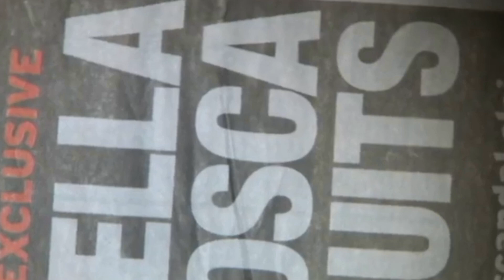How Eddie Obeid nearly destroyed the Labor Party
Step into the murky world of Australian politics as we delve deep into the explosive corruption scandal that rocked the New South Wales (NSW) Labor Right faction. In this video, we uncover the insidious dealings of Eddie Obeid and Joe Tripodi, two prominent figures who abused their power for personal gain, and the courageous politician, Nathan Rees, who dared to challenge their stranglehold on power.

We shed light on the intricate web of corruption woven by Obeid and Tripodi. They used their positions within the NSW Labor Right faction to manipulate decisions, bend rules, and secure lucrative business deals that lined their own pockets. From clandestine meetings to backroom deals, the extent of their corruption will shock you.

But amidst the darkness, a beacon of hope emerged in the form of Nathan Rees, a principled politician determined to expose the rot within his party. Rees, a former Premier of NSW, fearlessly took on the formidable duo, shining a spotlight on their corrupt practices and challenging their stranglehold on power.

Witness the dramatic political battle that ensued as Rees fought against the odds, facing intimidation, threats, and isolation from his own party. Through archival footage and insider accounts, we chronicle Rees' uphill battle to restore integrity and transparency in NSW politics.

This video not only offers an in-depth examination of the corruption scandal that shook the foundations of the NSW Labor Right faction but also serves as a reminder of the importance of accountability and the resilience of those who refuse to bow to political pressure.

Prepare to be captivated as we unveil the complex network of corruption, the dramatic confrontation, and the subsequent fallout that reverberated through the political landscape. Join us on this compelling journey as we expose the dark underbelly of power and the unwavering courage of those who dare to challenge it.

Don't miss this gripping exposé that will leave you questioning the very foundations of democracy. Unmask the truth, challenge the corrupt, and discover the power of one person's fight for justice.